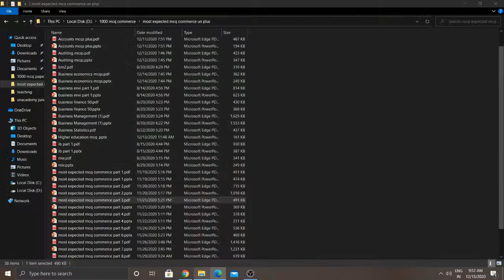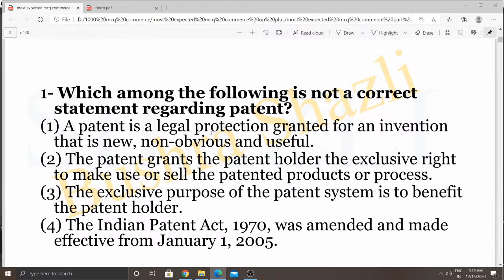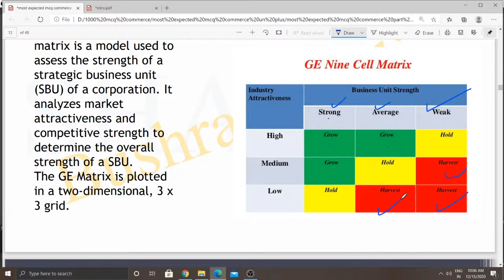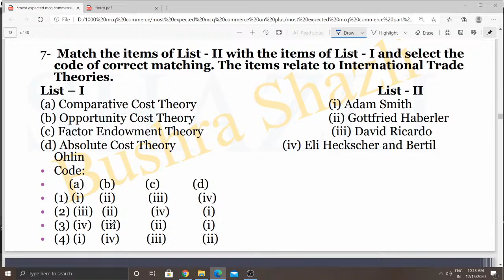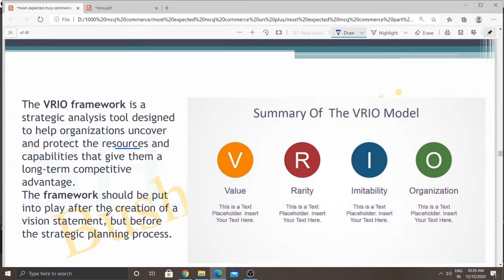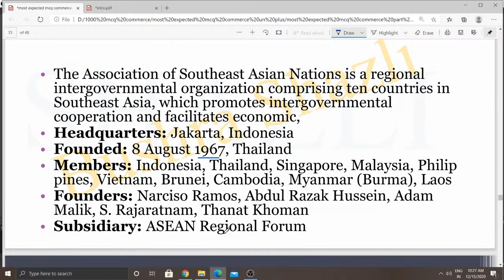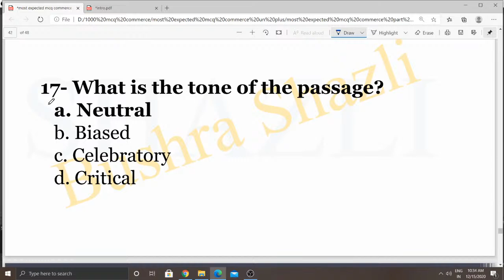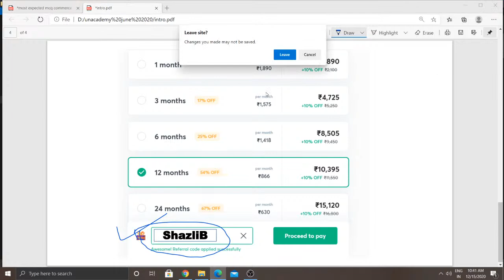NTA UGC NET | Most Expected MCQs on Commerce Part 4 | Bushra Shazli | Unacademy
Bushra Shazli is 4times Net/Jrf qualified with over 8 years of teaching experience. She is awarded as a meritorious student by Mayor of lucknow. She has done her masters in Commerce from University of Lucknow and at present pursuing PhD from Aligarh Muslim University. In this session she will be covering Legal aspects of business .
In this Session will be covering Most Expected MCQs on Commerce Part-4.

Unacademy Subscription Benefits:
1. Learn from your favorite teacher
2. Dedicated DOUBT sessions
3. One Subscription, Unlimited Access
4. Real-time interaction with Teachers
5. You can ask doubts in the live class
6. Download the videos & watch offline